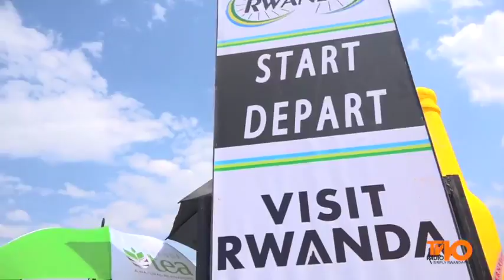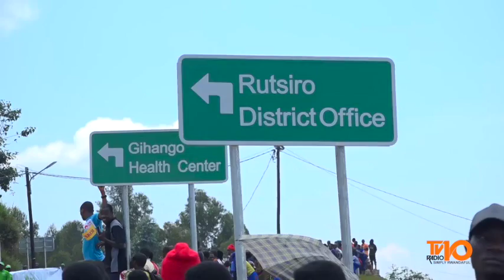Edwin Ávila Vanegas a remporté la quatrième étape du TDRwanda19